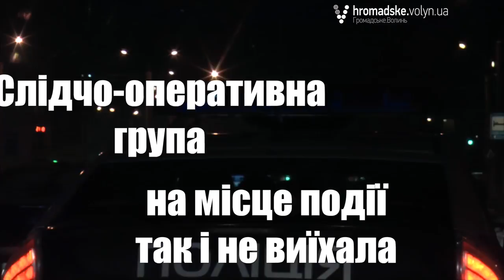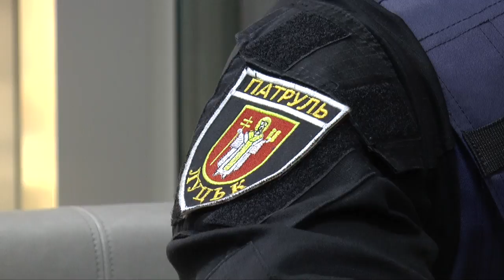«Нічна варта» № 25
25-й випуск «Нічної варти» підготували журналісти «Громадського.Волинь». Вчергове ми покажемо нові і нестандартні ситуації, з якими стикаються патрульні, і відкриємо нове обличчя Луцьких патрулів.